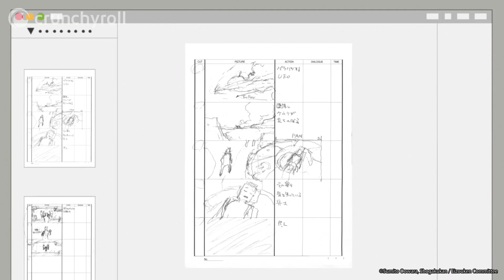Un vero regista sa cos'è che vuole il pubblico! | Keep Your Hands Off Eizouken!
Ed è molto interessante vedere il processo creativo in azione!

La liceale del primo anno Midori Asakusa adora gli anime e insiste sul fatto che "il concetto è tutto" nell'animazione.
Ma anche se disegna un'infinità di idee nel suo sketchbook, non ha fatto ancora il primo passo per creare un anime, visto che non può farcela da sola.
La produttrice Sayaka Kanamori è la prima a notare il genio di Asakusa.
Poi, quando diventa chiaro che la loro compagna di classe, la carismatica modella Tsubame Mizusaki, vuole davvero essere un'animatrice, creano un club di animazione per realizzare il "mondo definitivo" che esiste nelle loro menti.